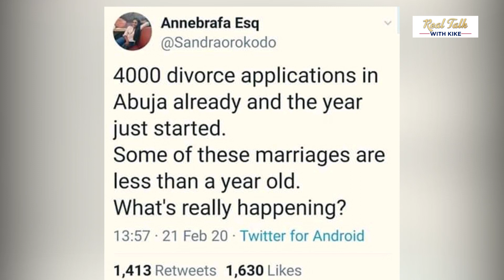Stella Damasus Opens Up On Marriage, Relationship, Divorce And Domestic Violence (2/2)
Stella Damasus is now a certified Relationship expert and she shared her views on marriage, Relationships on RealTalkWithKike

Here are three (3) things I discussed in my interview with Stella Damasus.
1. Marital challenges during the lockdown
2. The rise in Domestic Violence

3. Women managing home affairs.